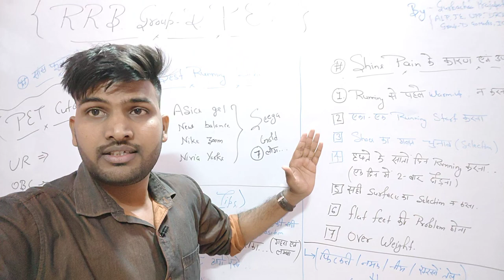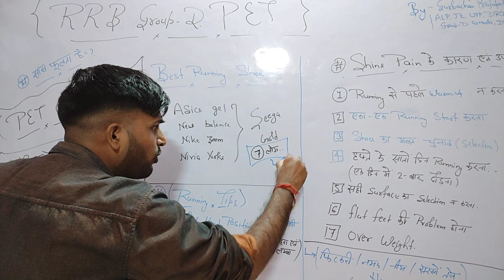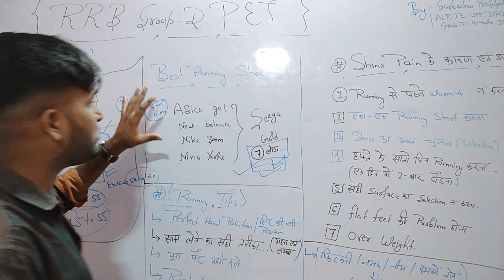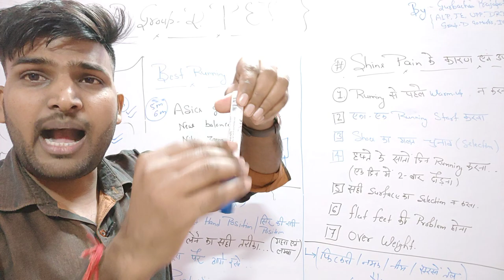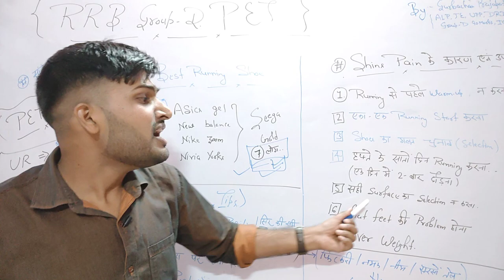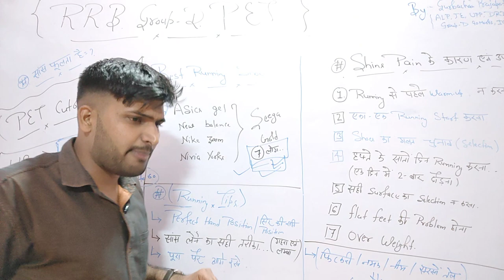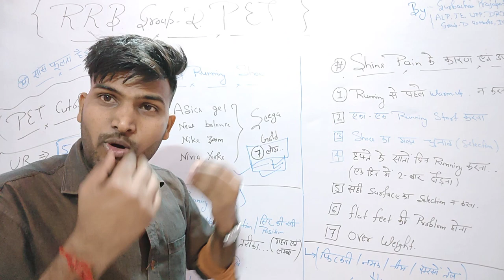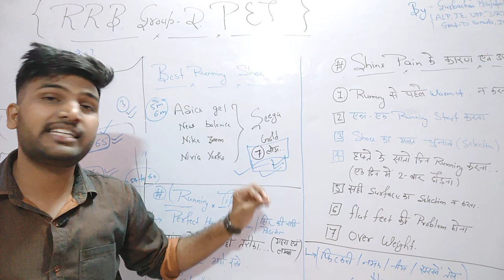RRB GROUP-D PET अगर इतने Marks आ रहे हैं, तो घर क्यों बैठे हो, Shin Pain, Best Shoes Solution ❤️✌️🤔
Telegram Discussion Group For Objection group

group d answerkey
answerkey of group d
level 01 answekey
grouo d answerkey jari
answerkey notice